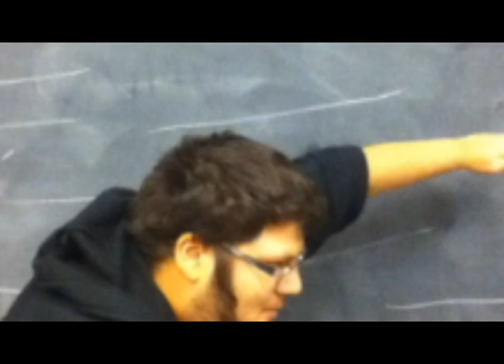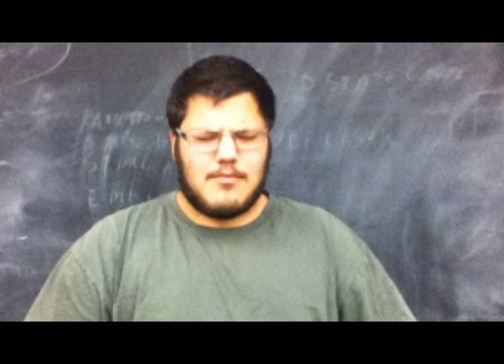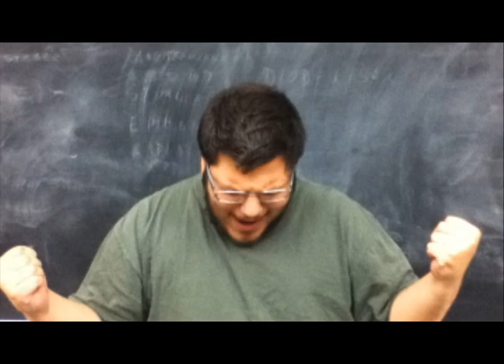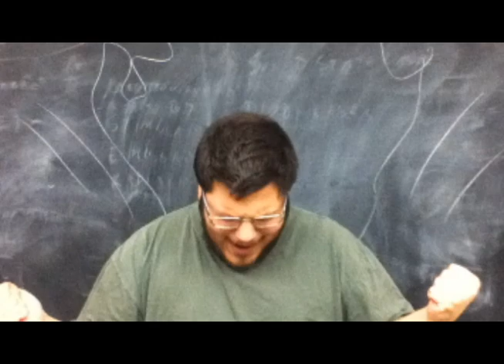Bard Anime Explosion! Episode 2 - Charging! The Sempai's Adventure in the Valley of the Real (DUB)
This was one weird episode, wasn't it?